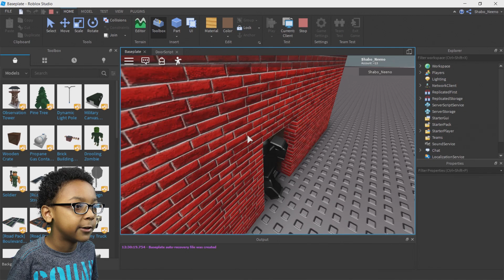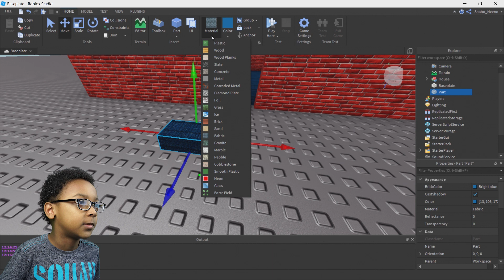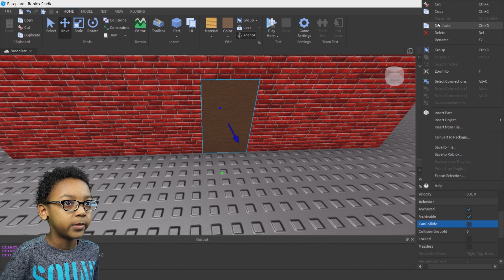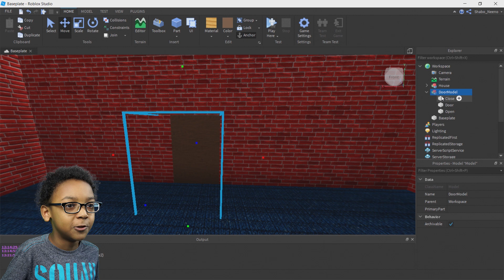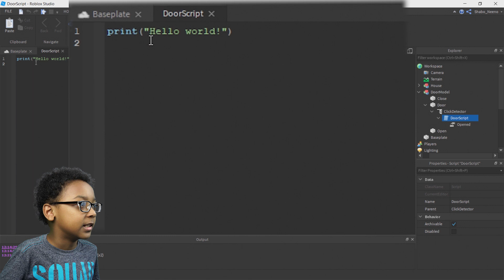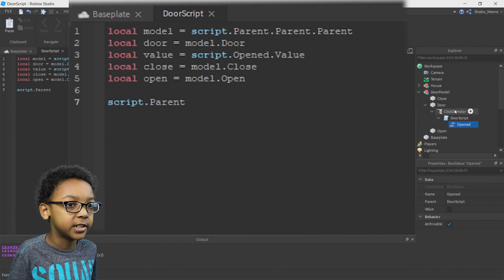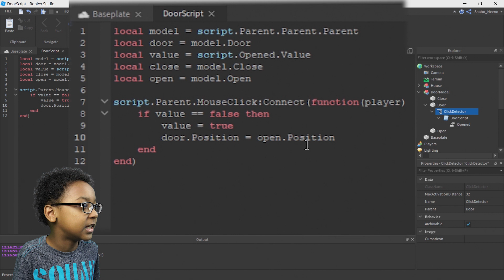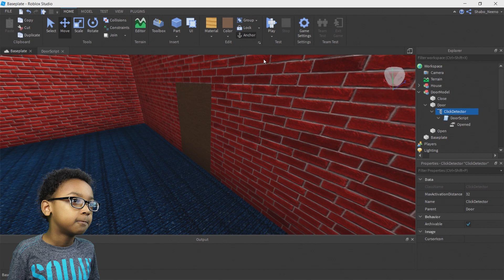How To Make A Click To Open and Close Door In Roblox Studio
In this video I show you how to make a clickable door in Roblox Studio

HERE'S THE SCRIPT:

local model = script.Parent.Parent.Parent
local door = model.Door
local value = script.Opened.Value
local close = model.Close
local open = model.Open

script.Parent.MouseClick:Connect(function(player)
    if value == false then
       value = true
       door.Position = open.Position
       door.Orientation = open.Orientation
    elseif value == true then
       value = false
       door.Position = close.Position
       door.Orientation = close.Orientation
    end
end)